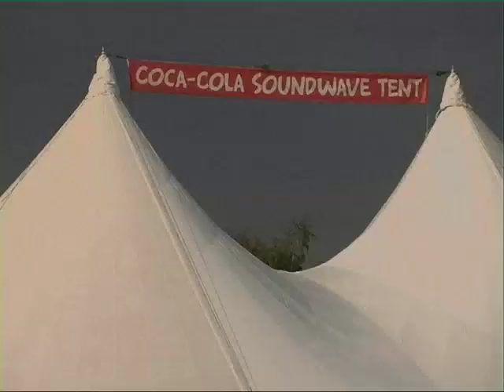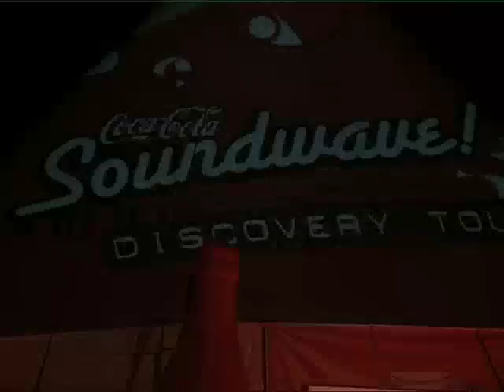The Photonik - Survive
Italy - Cool indie-Rock band from Italy invited to play at Highfield Festival Germany in the Coca-Cola Soundwave Discovery Tour Tent as part of the CokeMusic program